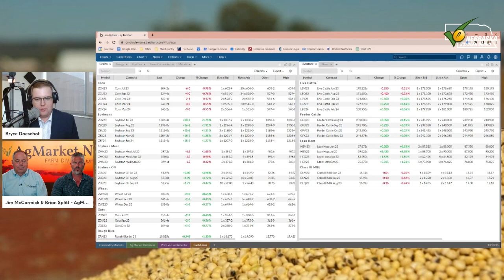Drought Conditions Plague the Midwest ➕ USDA Report Analysis | Weekly Market Roundup | June 9, 2023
The Midwest is currently experiencing unprecedented levels of drought, resulting in continuous dryness and significant challenges for crop production.

Join Jim McCormick and Brian Splitt from AgMarket.Net as they delve into a the grain markets and an analysis of the USDA World Agriculture Supply and Demand estimate report.

Despite the anticipation, the report revealed no unexpected findings, indicating a relatively stable agricultural landscape.

As the drought persists, the markets are witnessing considerable volatility due to the adverse weather conditions.

Farmers and landowners across the Midwest eagerly await much-needed rainfall to alleviate the parched landscapes and restore optimal growing conditions.